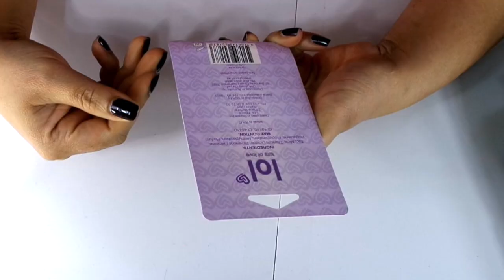Compro mucho maquillaje de 1 DOLAR